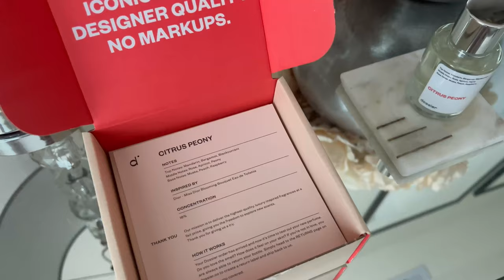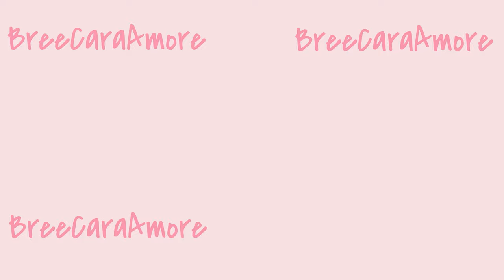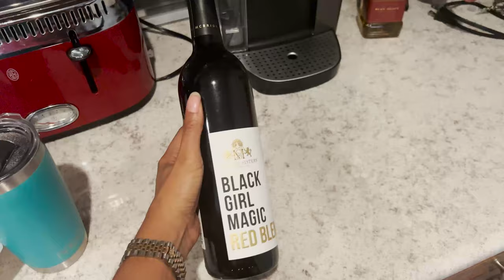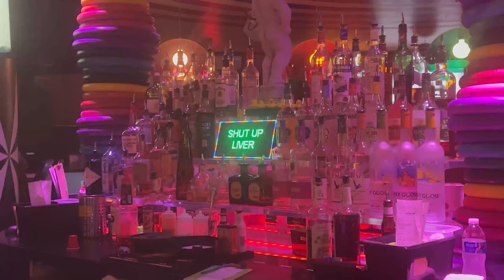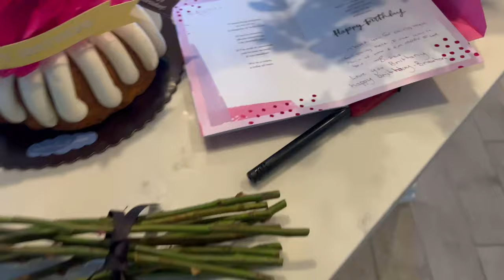BIRTHDAY 🥳 VLOG!! || family time, luxury shopping, trips & more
Keep Up with Bree!

About Me!
Name: Brittany
Birthday: August 2
Height: 5'2"
Ethnicity: Black, White, Japanese and Jamaican
Current Location: Texas